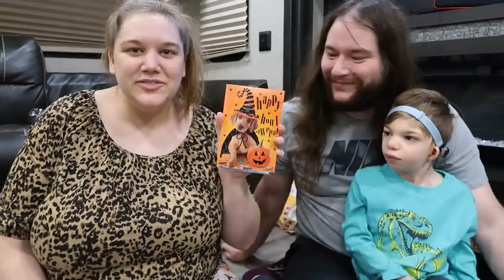Mailbox Monday Ep.10 | Unboxing PObox packages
Today we open some amazing gifts from all you amazing people! Thank you all so very much for all the love and support of our family and thank you for loving our children!

Song titles: Between the lines ; Fairy lights

JJ Time
11954 Narcoosee Road., Ste. 2
PMB/# 501

Baby Registry information:
Amazon.com
Jody John
Orlando Fl